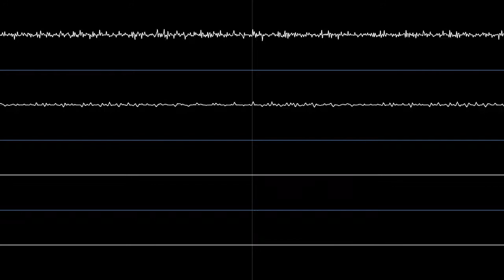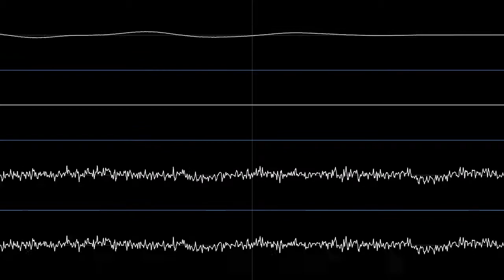Tempest 2000 (Jaguar) - Ultra Yak (TUNE12.MOD/thrash5) [Oscilloscope]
The fourth in-game music track, one of seven used tracks and corresponds to the eleventh track on Tempest 2000: The Soundtrack, released on CD by Atari themselves in 1994. The oscilloscope view was generated using a tool by nyanpasu64 called Corrscope.